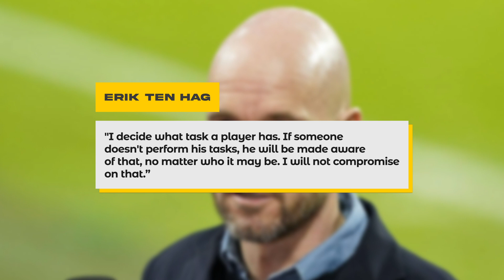Erik Ten Hag Warns Man United Player’s About Their Performance Ahead Of His Arrival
Erik Ten Hag Warns The Man United Player’s About Their Performance
In today’s video, you will see what warning have man united new permanent manager Erik ten hag gave to the players including Ronaldo.

Note: If we have used any of your copyrighted work and you want it to be removed , please do contact us on , we would love to know about it, also we spend hours of editing the videos and use voiceover all under the law of fair use.